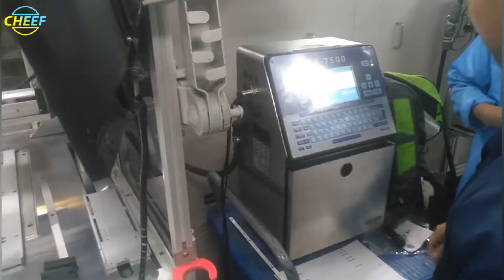Video of CF7500 inkjet printer printing lamp bar